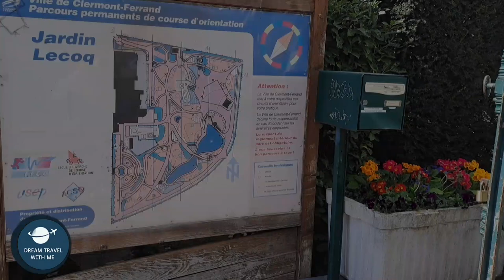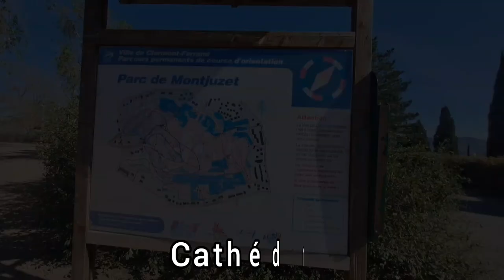Clermont Ferrand France 2023 4K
Clermont-Ferrand (pronounced: / k l ɛ ʁ . m ɔ̃ f e . ʁ ɑ̃ / Note 1 Listen ) is a city in central France , located in the Massif Central and the Auvergne-Rhône-Alpes region . It is the historic capital of Auvergne and the capital of the department of Puy-de-Dôme .

The modern city was born from the union in the 17th century  of two ancient rival cities, Clermont and Montferrand . The Gallo-Roman city of Augustonemetum appears after the disappearance of the Arvernian metropolis Nemossos . It then takes the name of Arvernis then of Clermont . At the beginning of the 12th century  , the counts of Auvergne founded the competing town of Montferrand . In 1630 , Louis XIII imposed by the Edict of Troyesthe unification of the two neighboring towns. This union will be reaffirmed by Louis XV in 1731 .

Clermont-Ferrand is the 22nd most  populated municipality in France with 147,284 inhabitants in 2020. Its urban unit brings together 273,443 inhabitants in 2020 and its catchment area 507,954 inhabitants in the same year INS2 1 . The intercommunality reached the rank of metropolis onJanuary 1 , 2018under the name of Clermont Auvergne Métropole .

A major French university and research center 1 , 2 , the city retains important administrative functions and intermediary services. With more than 40,000 students 3 , ie a quarter of the municipal population 4 , and 6,000 researchers, it is the first city in France to join the UNESCO learning city network 5 .

City with an industrial tradition, headquarters of Michelin , one of the world's two largest tire manufacturers 6 , Clermont-Ferrand is also well positioned in the pharmaceutical, agro-food and aeronautical industries. It hosts three competitiveness clusters 7 .
Location
To the west, Clermont-Ferrand is overlooked by a granite plateau (800  m on average) on which is the Puys chain and the Limagne fault, the largest chain of volcanoes in Europe, among which stands the most famous, the Puy de Dôme Note 2 at 1465 meters.

To the north of the agglomeration stretches the fertile plain of Limagne bathed by the Allier , the second cereal plain in France, rich in its volcanic residues accumulated over 400,000 years.

Clermont-Ferrand is the crossroads of the north-south Paris – Béziers ( A71 and A75 ) and transverse east-west Lyon – Bordeaux ( A89 ) motorway axes.

By road, Clermont-Ferrand is located 420  km from Paris , 370  km from Bordeaux , 335  km from Montpellier , 300  km from Orléans , 190  km from Bourges , 175  km from Limoges , 165  km from Lyon , 140  km from Saint -Etienne and 50  km from Vichy .

I hope you enjoy watching my videos , in this channel you will see interesting and spectacular videos,please stay with us
 Dream Travel with me